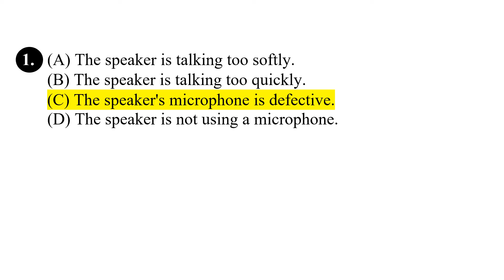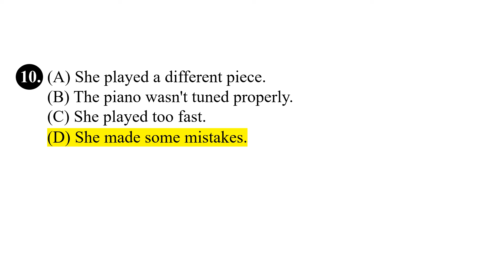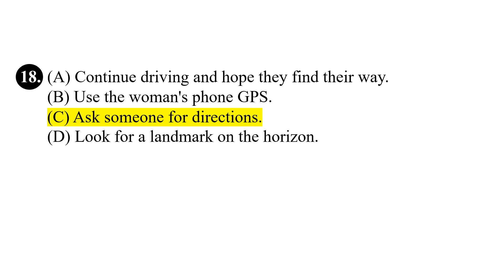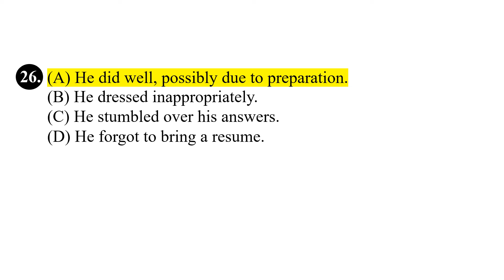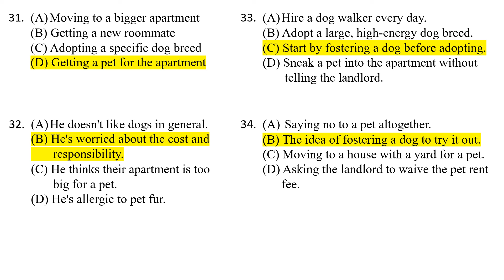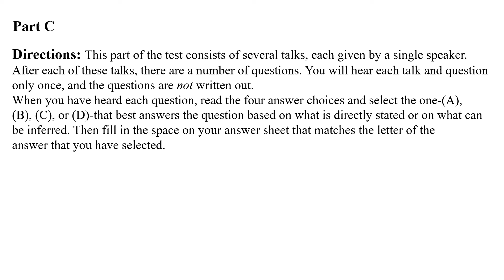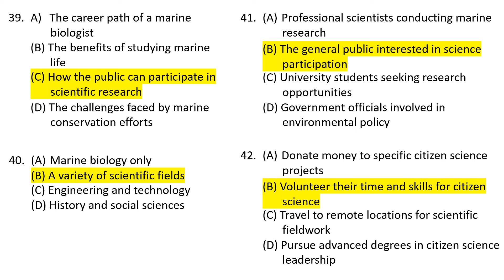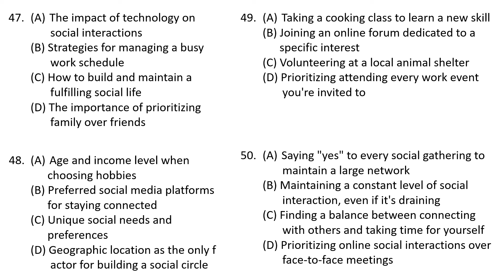Full TOEFL ITP Listening with Answers | TOEFL Listening Exam Prep : Master the TOEFL ITP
TOEFL Listening 2024

This YouTube video is intended for educational purposes only and is not affiliated with or endorsed by the official TOEFL ITP (Test of English as a Foreign Language Institutional Testing Program) or its governing bodies. The content provided in this video, including sample questions and practice tests, is designed to help learners improve their listening skills and prepare for the TOEFL ITP exam. However, it should not be considered a comprehensive preparation tool for the TOEFL ITP exam. For official practice materials and information about the TOEFL ITP, please visit the official TOEFL website.